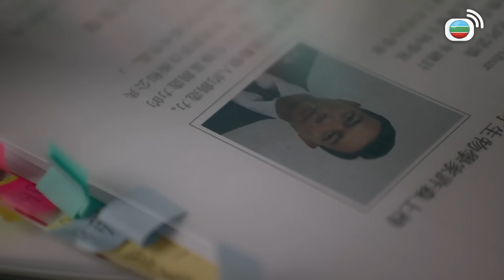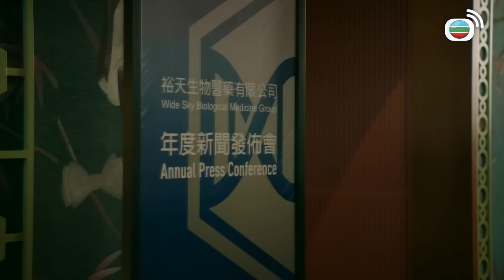大灣區最喜愛男主角｜將仇恨延續落去，會係一個惡性循環！｜飛虎3｜ 苗僑偉｜黃宗澤｜吳卓羲｜馬德鐘｜陳豪｜TVBUSA｜港劇精華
一單化學武器交易，引來恐怖組織瓦干布的覬覦，進而演變為劇院挾持人質事件。正值休假的飛虎隊員張嘉軒(黃宗澤飾)、高子樂(吳卓羲飾)、余曉欣(蔡思貝飾)被牽連其中，與O記警探何家寶(陳瀅飾)一起被困現場。飛虎隊總指揮范少鋒(陳豪飾)臨危受命，在支援組組長張偉樺(張兆輝飾)的協助下，率飛虎隊與恐怖分子鬥智鬥勇。最終裡應外合，成功解除危機。然而，化學武器賣家身份成迷，恐怖分子仍在暗處蠢蠢欲動，香港面臨有史以來最大的安全危機。飛虎隊在營救一宗綁架案人質時誤墮陷阱，死傷慘重。前飛虎隊成員展博文(馬德鐘飾) 受命擔任新總指揮，並挑選飛虎及警隊各部門精英，組織特別小組S Team。面對重重危機，S Team 與國際刑警許俊飛(苗僑偉飾）一同聯手，極力阻止生化武器病毒在香港蔓延。